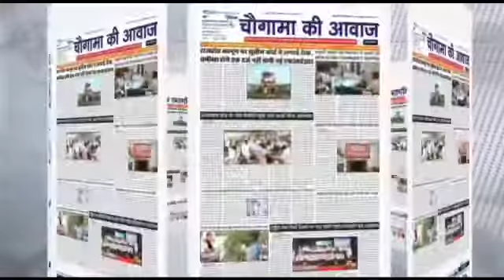स्वामी कल्याण देव कॉलेज में किया गया ध्वजारोहण